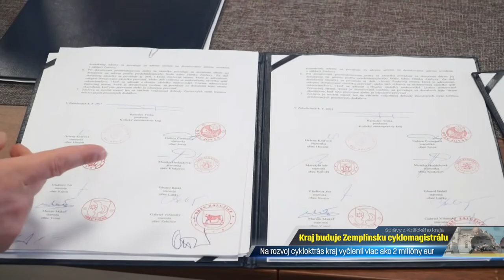Rozhýbaný kraj 21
Správy z Košického samosprávneho kraja pod názvom Rozhýbaný kraj, vydanie číslo 21.